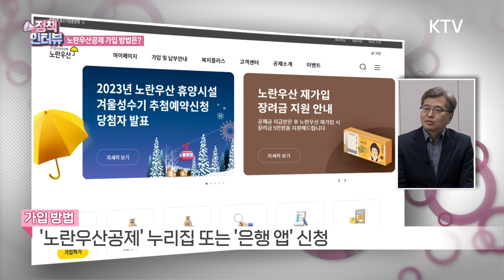재난·질병 때도 '노란우산공제' 지원 확대 [정책인터뷰]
앵커)
소기업이나 소상공인을 보호하기 위한 제도인
노란우산공제 지원이 강화됩니다.
정부가 노란우산공제 가입자들에 대한
공제금 지급 범위를 확대하고 중간정산제도를 새로 마련했는데요.
정책인터뷰, 김세진 국민기자가 중소벤처기업부 관계자를 만나 알아봤습니다.